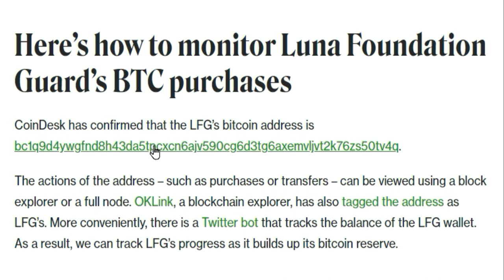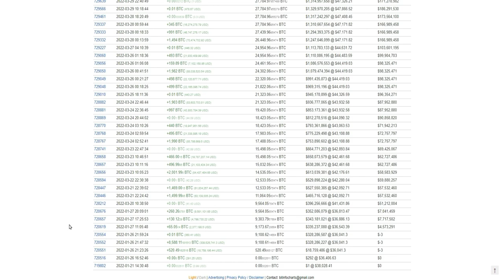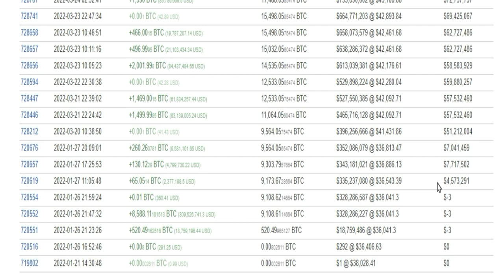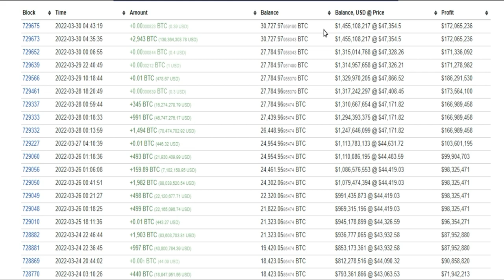Encontre la cartera de Bitcoins de Terra Luna!